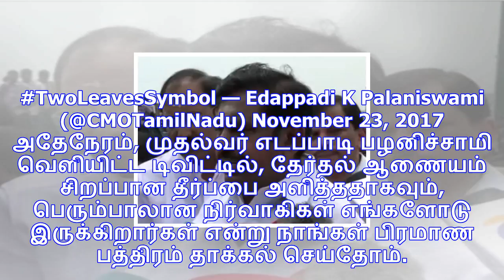மதுசூதனன் அணிக்கு இரட்டை இலை சின்னம் கிடைத்துள்ளது.. அழுத்தமாக சொன்ன ஓ.பி.எஸ்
சென்னை: மதுசூதனன் அணிக்குதான் இரட்டை இலை சின்னம் கிடைத்துள்ளது என்பதை அழுத்தமாக டிவிட்டரில் தெரிவித்...